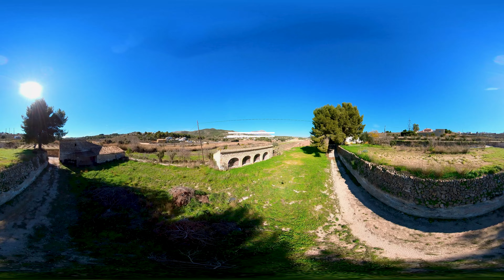Ruta Abiar (MaV)